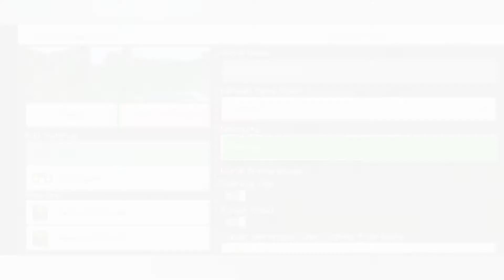Minecraft Ep 1: The Beginning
Hey and hello. welcome to the first episode of my new let's play!